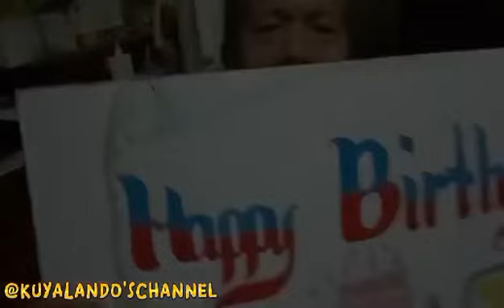THANK YOU SO MUCH KUYA LANDO'S CHANNEL FOR THE GREETINGS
last May02 my birthday thank you kuya landos channel for the support always and love for our friendship everyseen godbless you poh